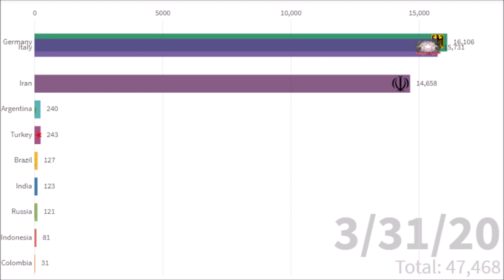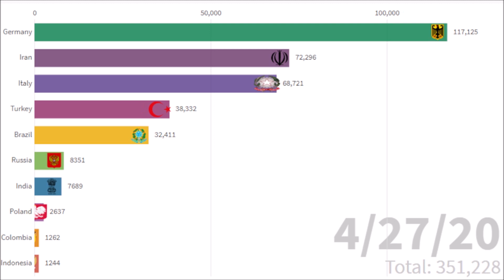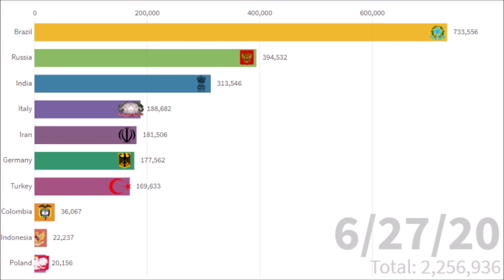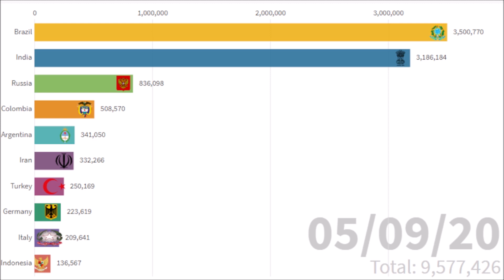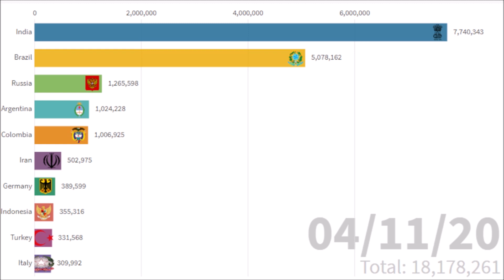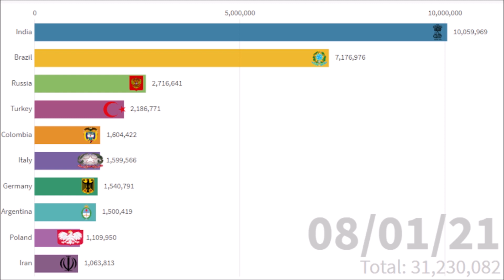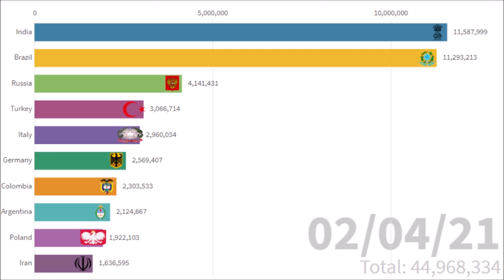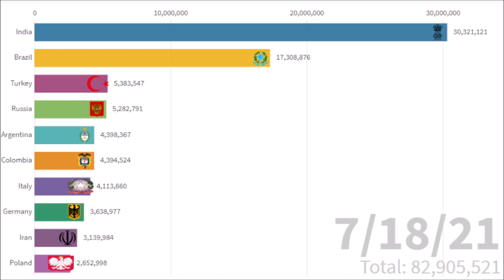Jumlah Orang Sembuh dari Covid Seluruh Dunia | Covid19 Recovered Global World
Novel Corona Virus (COVID-19) epidemiological data since 22 January 2020. The data is compiled by the Johns Hopkins University Center for Systems Science and Engineering (JHU CCSE) from various sources including the World Health Organization (WHO), DXY.cn, BNO News, National Health Commission of the People’s Republic of China (NHC), China CDC (CCDC), Hong Kong Department of Health, Macau Government, Taiwan CDC, US CDC, Government of Canada, Australia Government Department of Health, European Centre for Disease Prevention and Control (ECDC), Ministry of Health Singapore (MOH), and others. JHU CCSE maintains the data on the 2019 Novel Coronavirus COVID-19 (2019-nCoV) Data Repository on Github